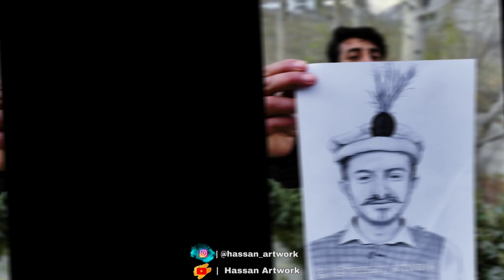Drawing Sketch portrait easily | Sketch Portrait of gilgiti @gilgities @SecretsOfGilgit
In this video I'm going to draw sketch portrait of a gilgiti..
hope so that u will show some love and support